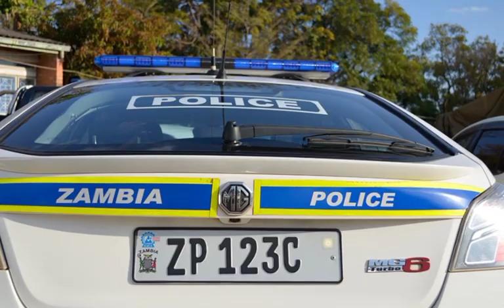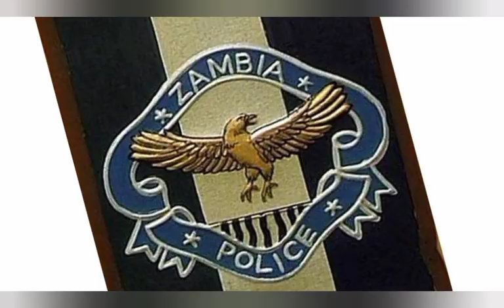Watch:Tension Between Zimbabwe and Zambia As Zambian National Up For Human Trafficking In Zimbabwe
Tension Between Zimbabwe and Zambia As Zambian National Up For Human Trafficking In Zimbabwe